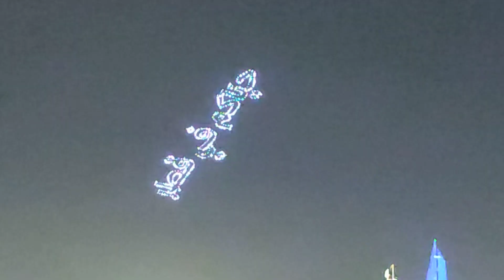Fireworks | Qatar Corniche | Qatar 2022 | Fifa football world cup